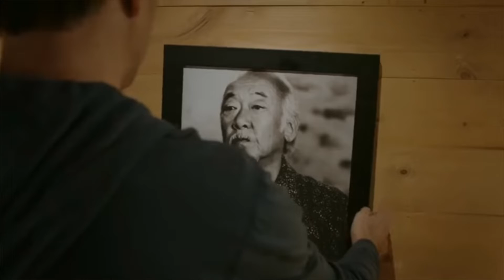Who's The Better Teacher? DANIEL VS JOHNNY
In this versus video we pit Daniel LaRusso against Johnny Lawrence in who is the better sensei. After 4 seasons of watching their methods, personality and impact we debate who's on top.

If you like this video and want to see more, please like and leave a comment on what you want to see next or your thoughts on the video.

TIMESTAMP CHAPTERS:
0:00 - Intro
1:01 - Mentor
2:35 - Methods
5:42 - Motivation
7:56 - Products
11:38 - Personality
13:46 - Impact
17:02 - Potential